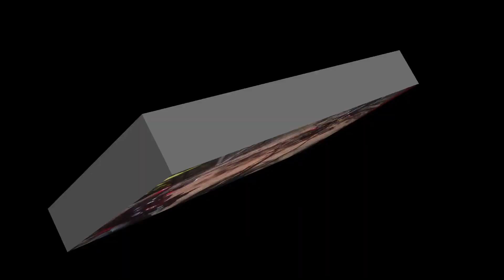TROY LEE: Pyrenees ride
Good ride with a few mad bastards!